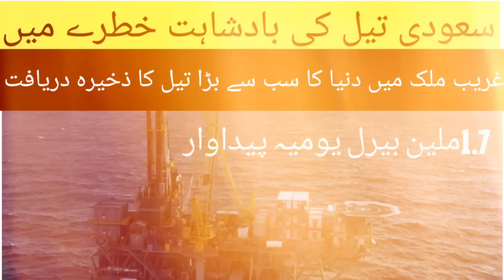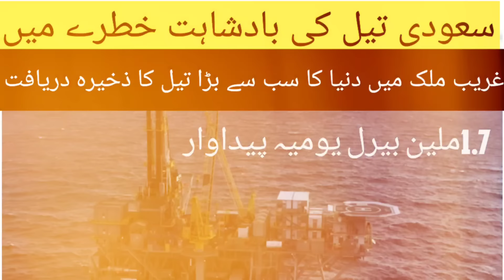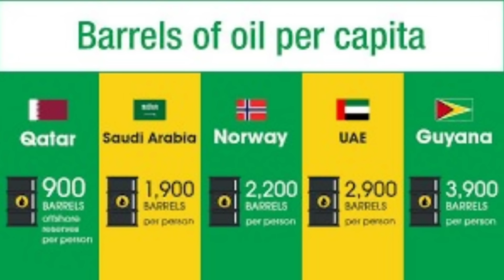One of The Biggest Oil Discovery | 1.7 Million Barrels Daily Production | MiningInsights